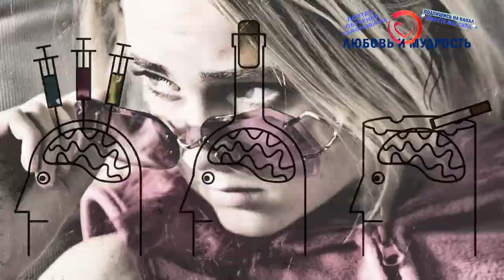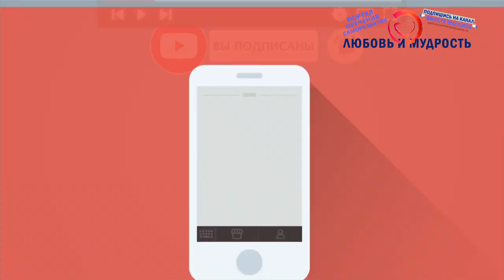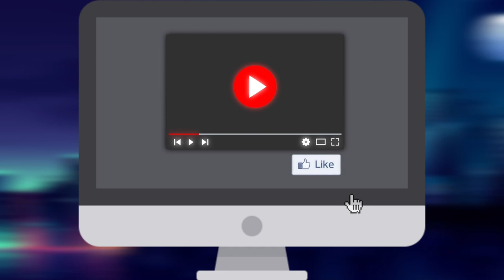ЛАЙФХАКИ. Как быстро научиться решать проблемы в жизни и преодолевать временные трудности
Рекомендуем посмотреть о том, как избавиться от чувства вины и научиться прощать себя за ошибки прошлого А сегодня Друзья у нас небольшие лайфхаки, мы поговорим о том, что такое проблемы в жизни человека, как самостоятельно научиться их решать, а также как преодолевать временные трудности в своей жизни.

Ну а дальше смотрите видео на нашем канале о том, как правильно проращивать пшеницу А также весь плейлист лучших видео о здоровье, красоте и правильном питании

00:0 - Какие витамины лучше всего?
00: - Польза кунжута
0: - Морские водоросли
0: - Пророщенные зёрна
0: - Как прорастить пшеницу?
0: - Продукты пчеловодства и их польза

А для тех, кто хочет перечитать и ознакомится с содержанием данного видео внимательнее, то печатную, вернее текстовую версию вы можете найти на нашем официальном сайте по ссылке